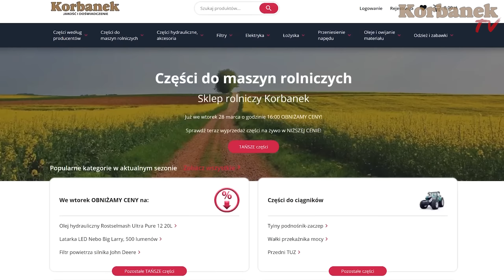Ładowarka jak ciągnik! 👉 Hol prasy Maschio z naczepy? Dostawa prasy Maschio [Korbanek]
Dziś Kierowca Piciu jedzie do miejscowości Podlegórz. Kierowca dostarcza prasę Maschio. Niecodziennym połączeniem jest ładowarka teleskopowa Massey Ferguson, która ściąga prasę Maschio. Czy rozładunek przebiegł pomyślnie? Czy rolnicy są zadowoleni z nowego nabytku? Tego dowiemy się w tym odcinku

Spis
0:00 - Załadunek przyczepy
1:55 - Opryskiwacz już jest
2:34 - Gdzie jest Piciu?
3:00 - Dam radę ładowarką ściągnąć?
3:25 - Ciężkie warunki atmosferyczne
4:44 - Zmienił prasę na Maschio i innej nie chce
5:27 - Ładowarka też od Korbanka
6:40 - Zahaczenie ładowarki do prasy
7:32 - Zjazd nowym nabytkiem
8:14 - Teraz cofnę i zjeżdżamy
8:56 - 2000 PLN